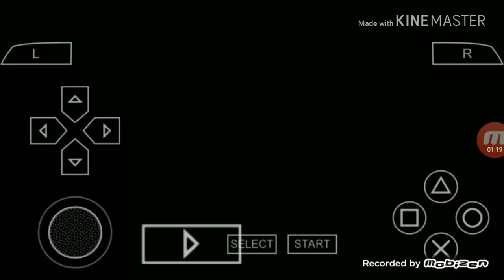Jon jones Vs Steve cantwell